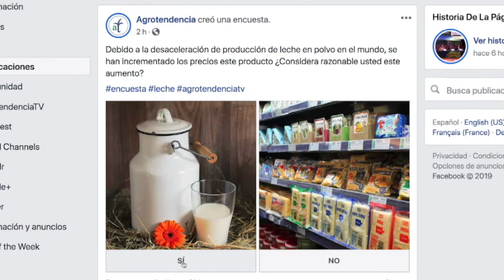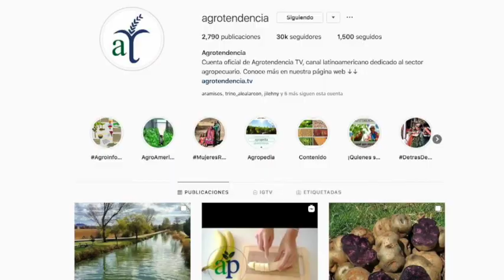Noticias Del Agro Emisión #36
Fijan cuota de captura para atún aleta azul del Pacífico

Exportaciones de arroz en Perú se disparan durante el primer bimestre

Presentan plan estratégico para fortalecer acuicultura en Costa Rica

Plaga afecta el cultivo de mango en Chiapas, México

Paraguay duplicó exportación de carne a Israel

Retiran paltas de mercado en EE.UU. por temor de listeria